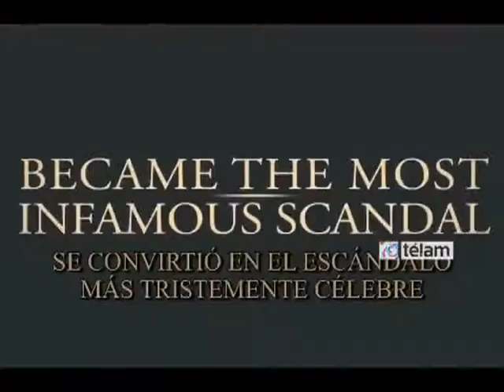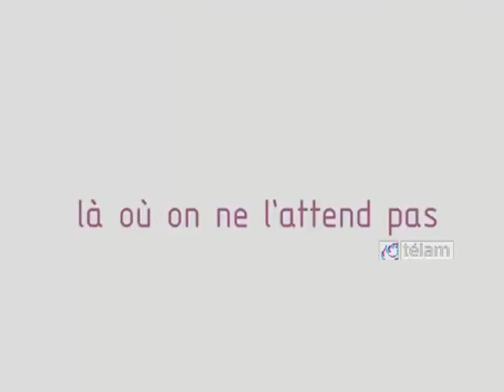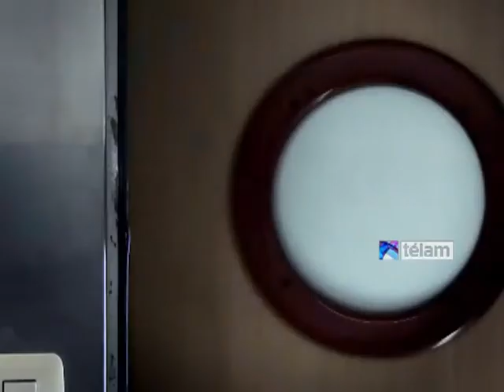Los estrenos de la semana - 14 de diciembre